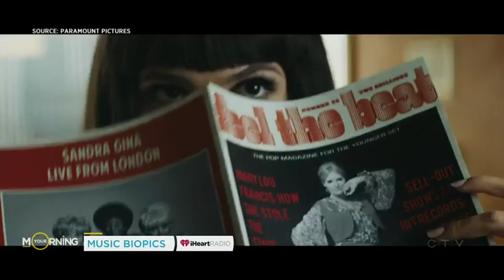Jennifer Hudson chosen to play Aretha Franklin in upcoming biopic | Your Morning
From Elton John to Motley Crue, 2019 seems to be the year of musical biopics.